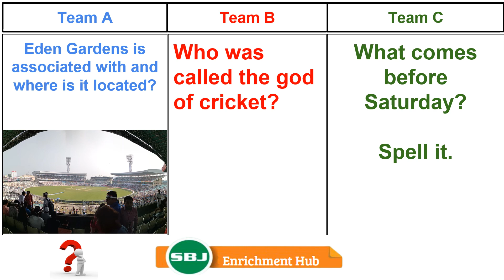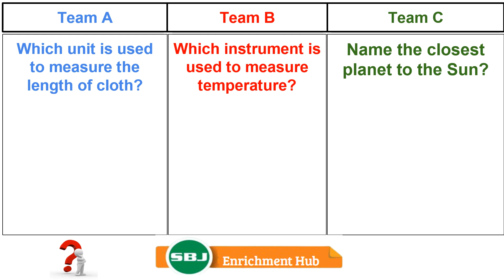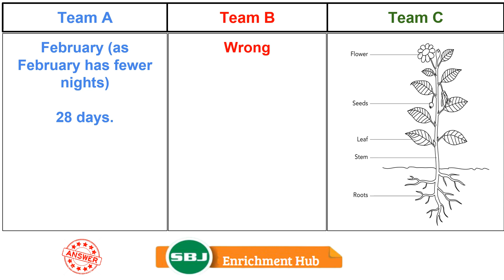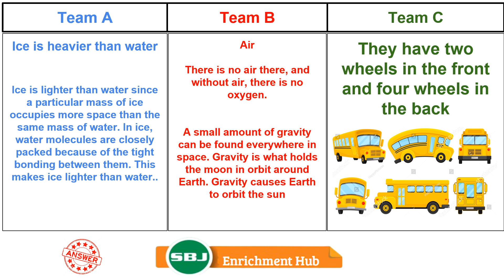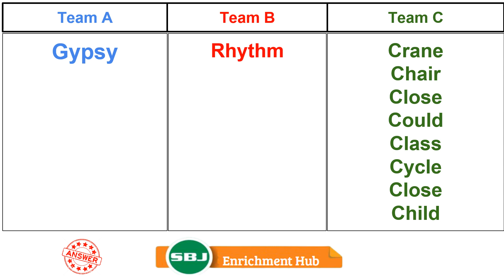GK Questions and answers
General knowledge for kids (Age - 0-13)